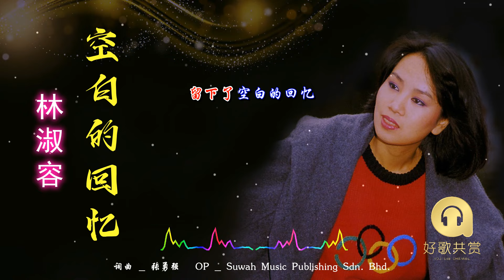林淑容 - 空白的回忆（ 歌词版 ）(officail Lyric Video)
林淑容 ‖ 全新歌辑 安娜的笑容 ‖ SWC-88-119

如果喜欢欢迎点赞分享，谢谢大家。

此歌曲纯粹分享，
音乐及文字版权归出版公司和创作者所有，
如有侵权问题，
请马上告知，
本人将马上删除该视频。